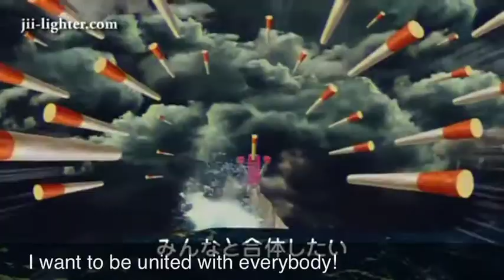Future lighter Jii- ROUGH English translation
I am by no means fluent in Japanese, but I love a project that lets me brush up from time to time. The lyrics are too funny to not be translated in the worst possible way.